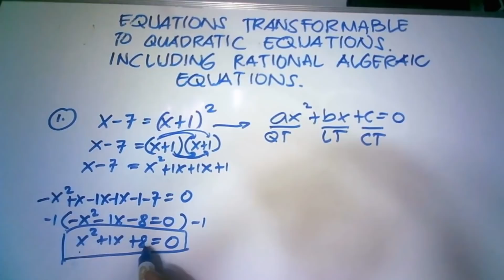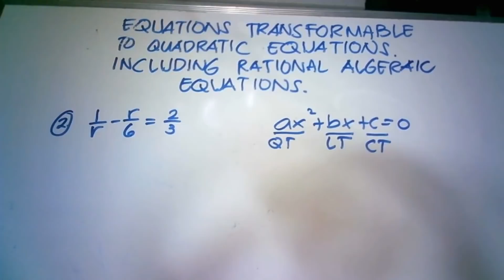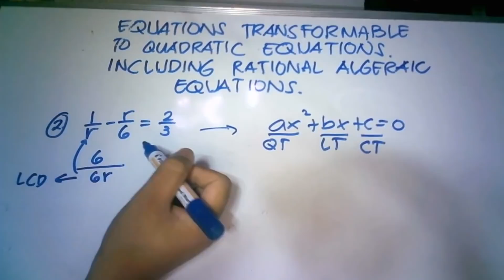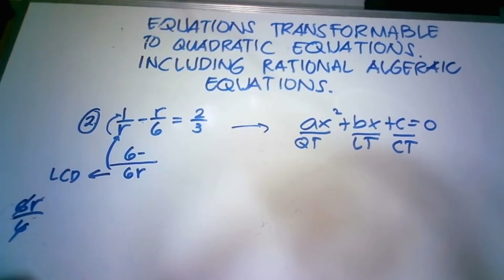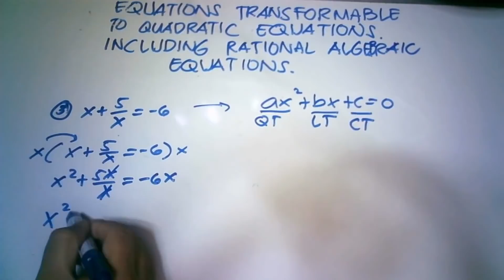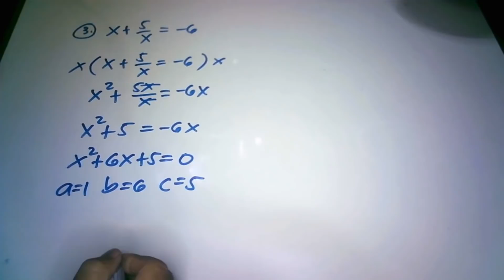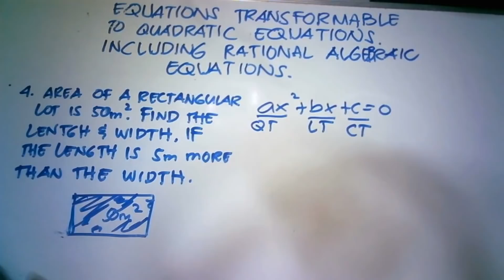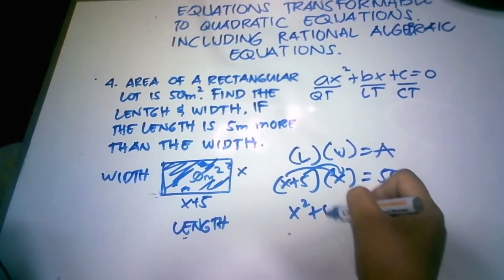Transformation of some algebraic expression to Quadratic Equation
This is a short video for the transformation of algebraic expression or rational expression to quadratic equation.

Understanding Quadratic Function.
This video is to simply understand quadratic function in a very easy way.
This is to help students who are in modular mode whose topic is all about quadratic function,

thumbnail background is a design from Freepik